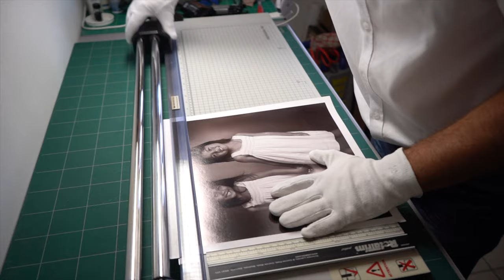Studio CLIN D'OEIL PHOTOGRAPHIES - (Présentation)